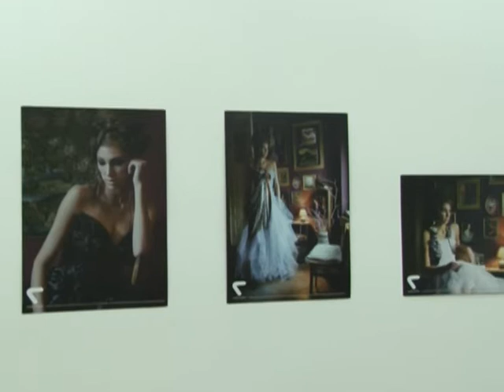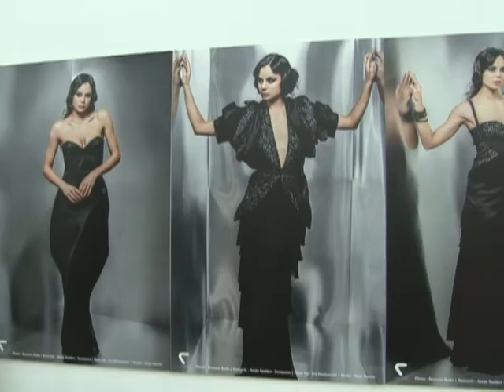18 GODINA STVARALAŠTVA VASILIJA KOVAČEVA